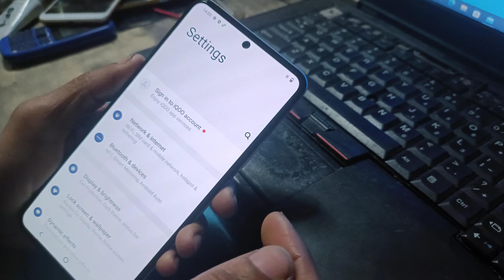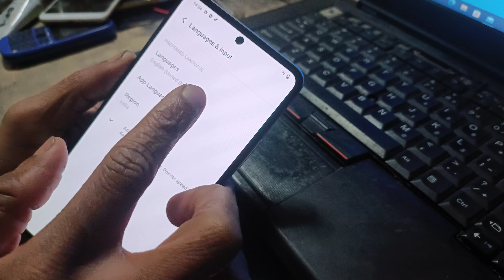how to language change iqoo Neo 6 ithelper